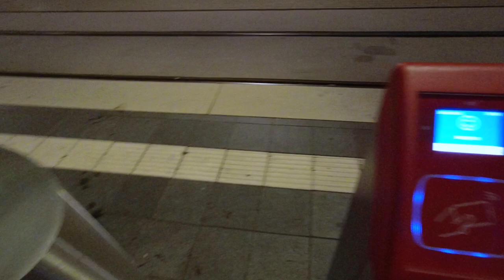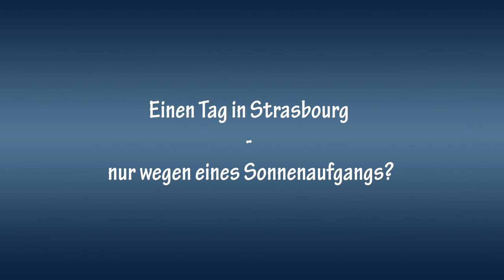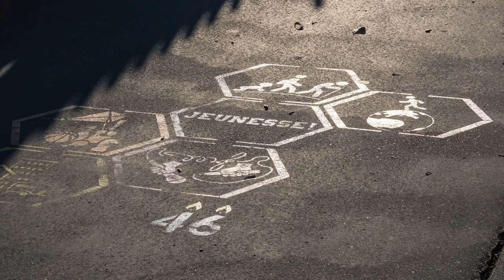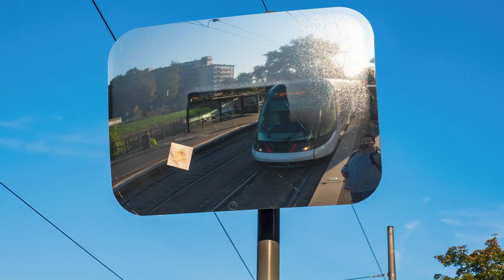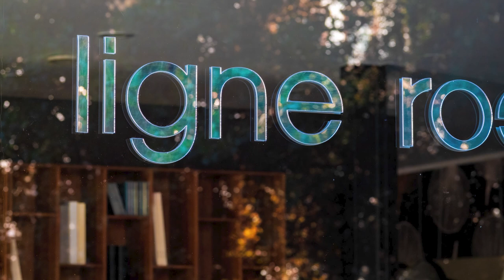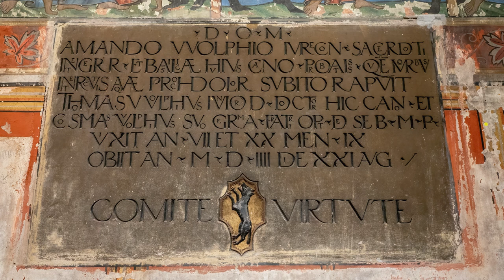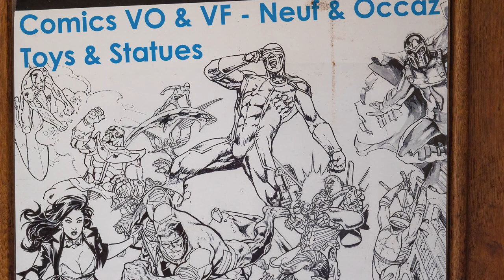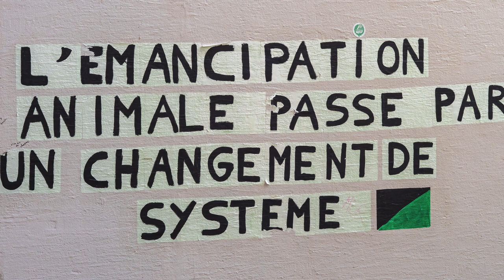Einen Tag in Strasbourg - nur wegen eines Sonnenaufgangs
Wegen eines Bildes/Motiv früh aufstehen, lohnt sich das? Ich sag mal ja, aber das Wetter muss wirklich passen. 2x Im Jahr hat man die Gelegenheit auf der Brücke Bilder zu machen (ein paar Tage später und eine Sonne hinter dem Turm wäre übrigens auch ein cooles Bild geworden). Und den restlichen Tag tourt man dann eben noch durch Strasbourg, wo alle paar Meter ein Motiv auf Euch warten kann. Viel Spaß mit dem Video.